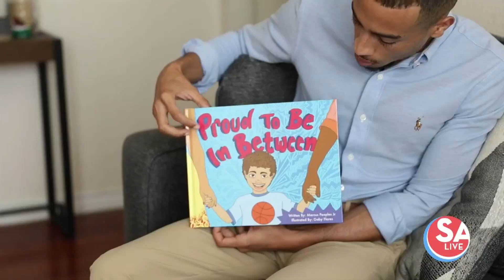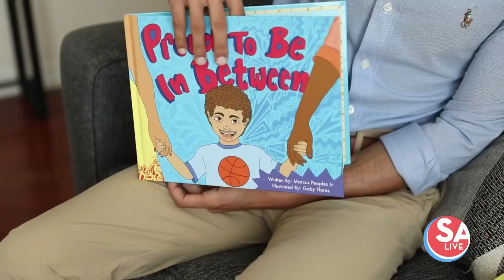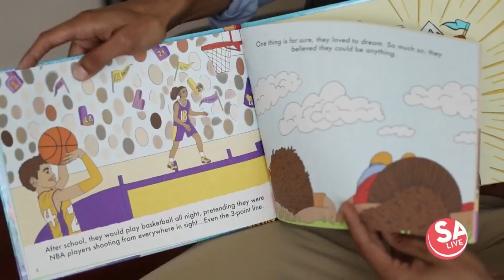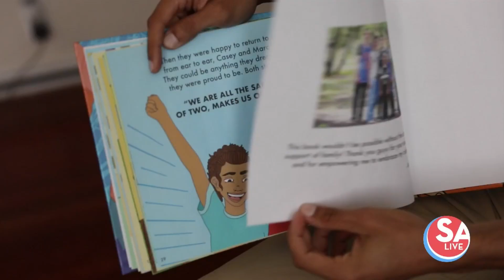Real San Antonian: Marcus Peoples: author, doctorate student and inspiration for all ethnicities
San Antonio author, Marcus Peoples, shares his new book, "Proud To Be In Between," with San Antonians